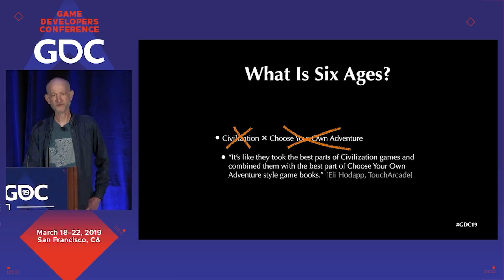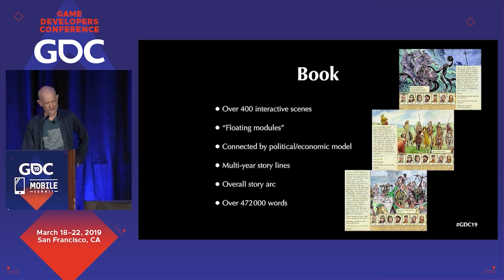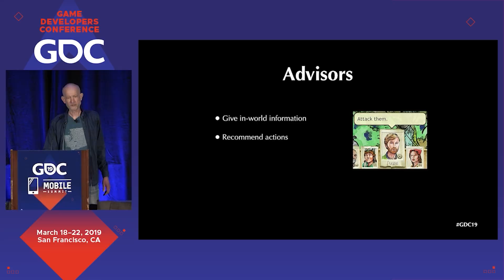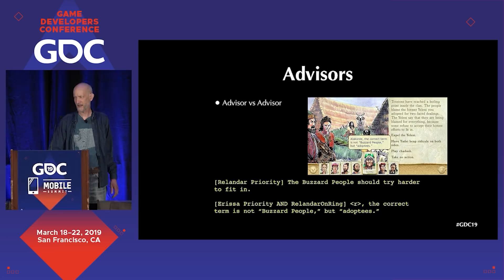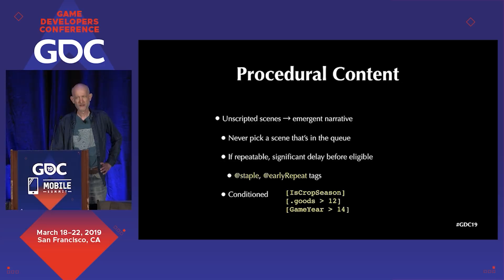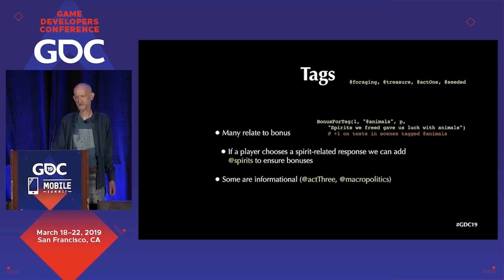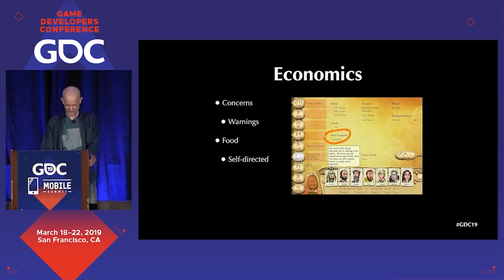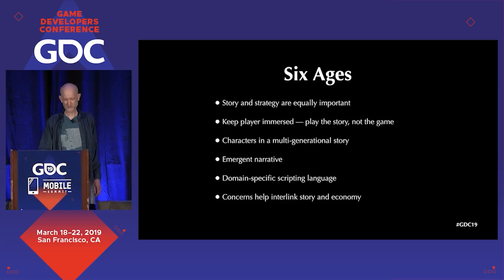Designing 'Six Ages', a Storytelling Strategy Game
In this 2019 GDC session, designer David Dunham shares how the pieces came together to create a re-playable emergent narrative in Six Ages: Ride Like the Wind.